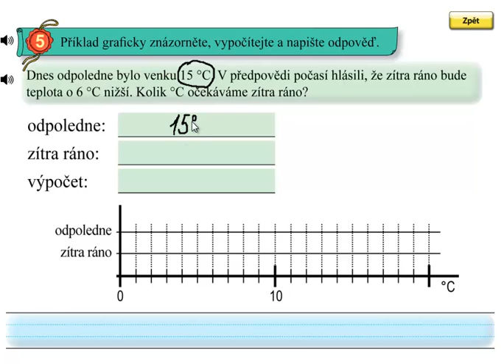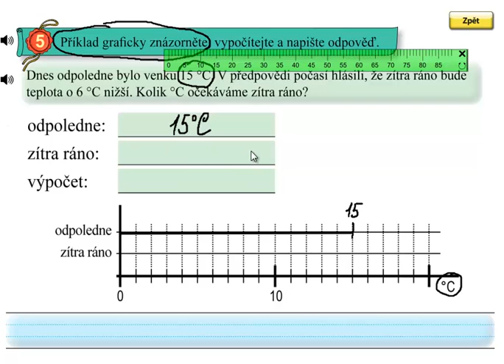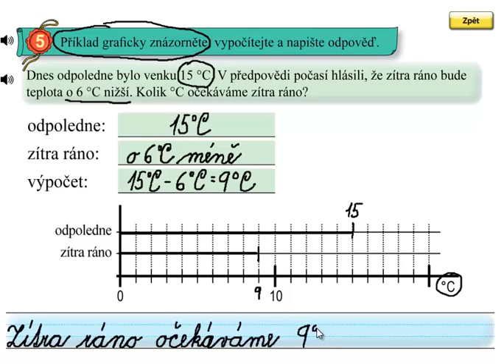Matýskova matematika 4.díl, strana 51, cvičení 5